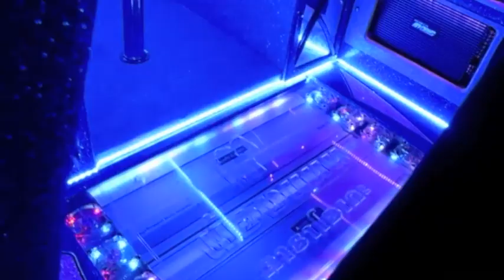HI-FI contest Ko Samui Thailand 2011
Hi-Fi car contest